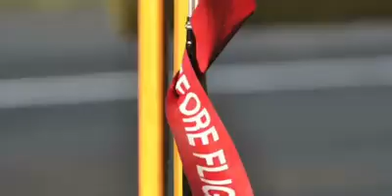Aviation 14 18 Toussus 2016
11 Novembre 2016 : Commémoration Aviation 14-18 sur l'aéroport de Toussus le Noble organisée par l'ASPEH et Aeriapole. Un film souvenir réalisé par Jean Bernard Barsamian en 2016